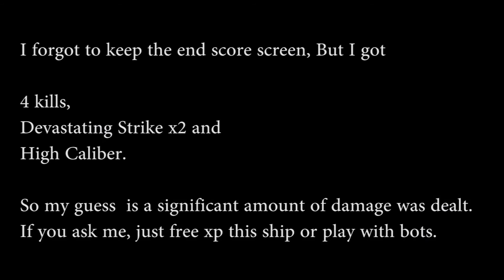World of Warships - Myogi hardly hits, but when she does....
World of Warships 0.5.7 - Public Test Server.

Trying out the tier 4 IJN battleship, Myogi. Lots of "Devastating Strike" happened from both team. Got 4 kills with 2x "Devastating Strike" and "High Caliber". No end score screen available.